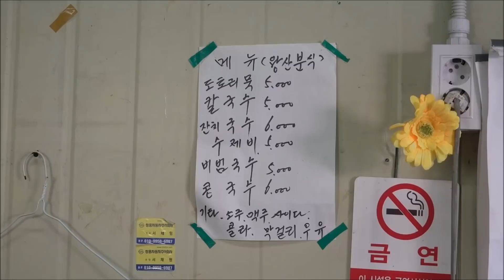(산청) 할매 수제비! 직접 농사지은 재료로 만든 푸근한 어르신들 성지![맛있겠다 Yummy]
산청 화계시장 내